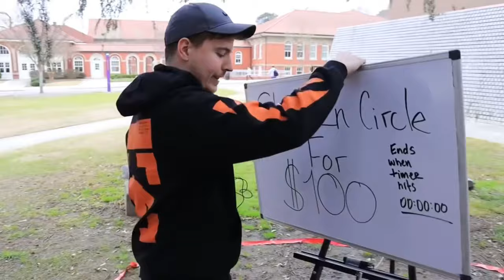Wax walbo o waregan soo galiso ana ku gadaa | Challenge MrBeast| af somali |xaasuub